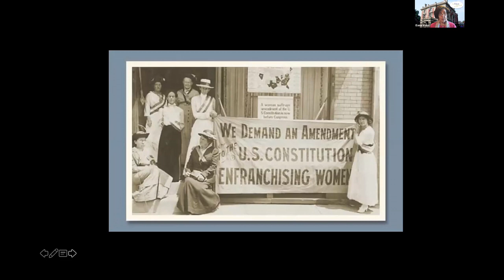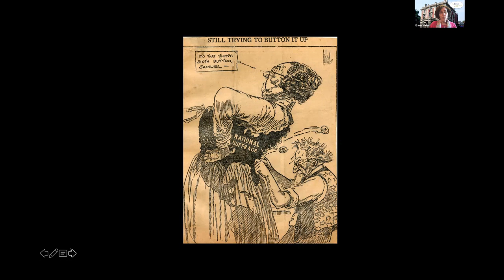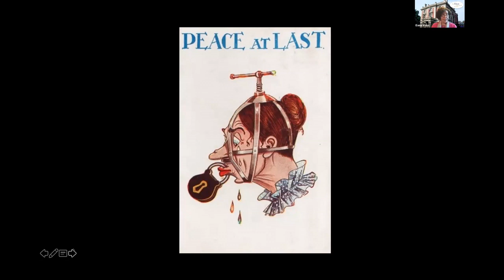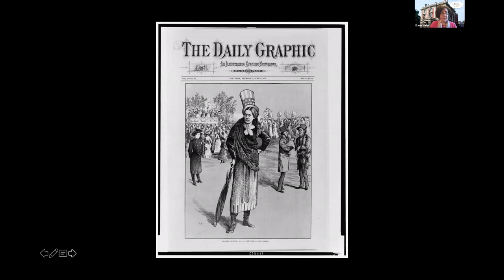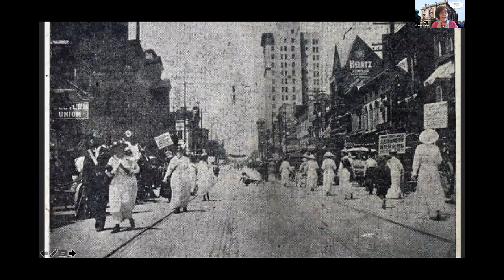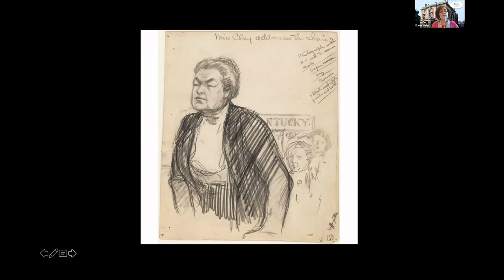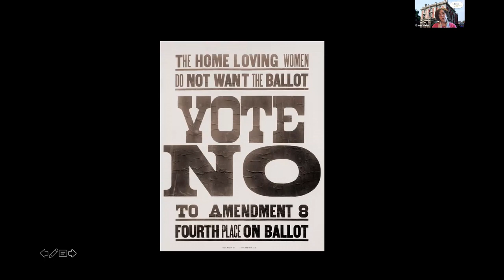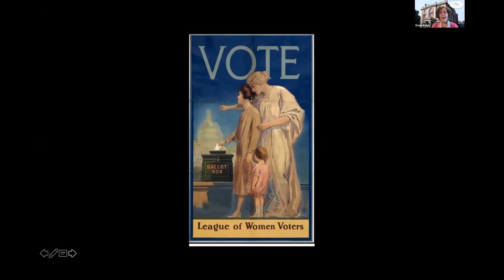Woman's Hour by Elaine Weiss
Elaine Weiss is a journalist and author whose magazine feature writing has been recognized with prizes from the Society of Professional Journalists, and her byline has appeared in many national publications, as well as in reports for National Public Radio. Elaine’s book about the woman suffrage movement, The Woman’s Hour: The Great Fight to Win the Vote, has earned glowing reviews from the New York Times, Wall Street Journal, and NPR, among others, and she has presented talks about the book and the woman suffrage movement across the country.